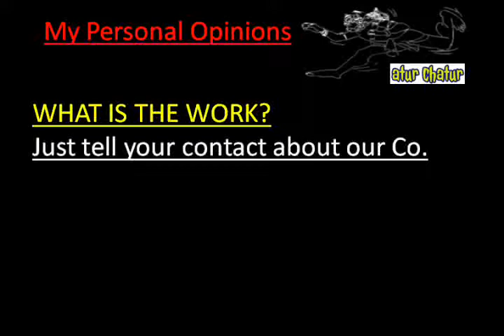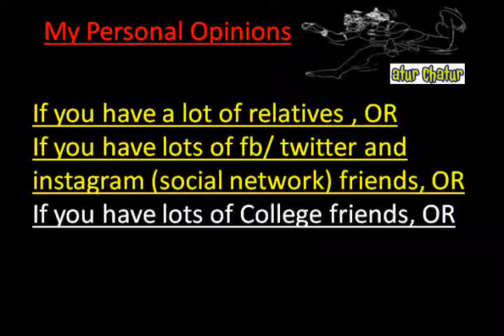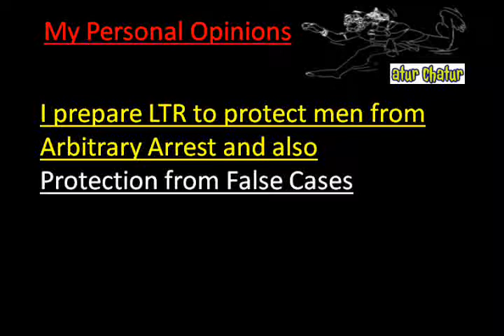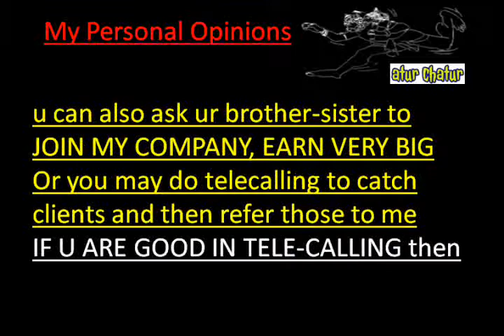मेरी कंपनी में काम करो और घर बैठे 10,000 महीना कमाओ Akbar Road delhi Work from Home Job